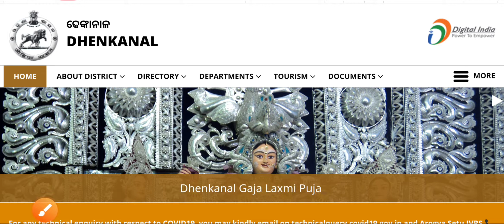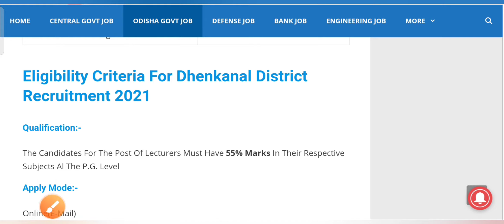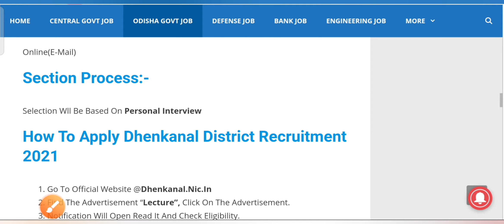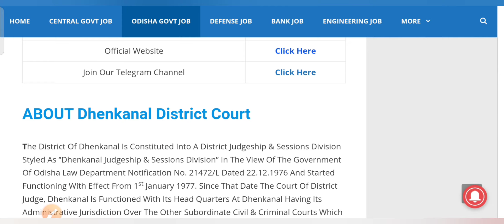Dhenkanal district recruitment 2021|lecture post odisha| odisha job updates 2021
Hallo frnds,

Dhenkanal district recruitment 2021|lecture post odisha| odisha job updates 2021|new odisha govt job 2021| success mantra odisha

odisha job
new job
govt job
bbsr job

odisha ssc

odisha ssc